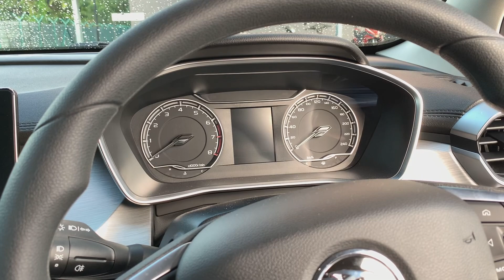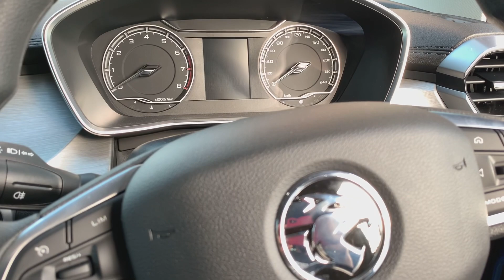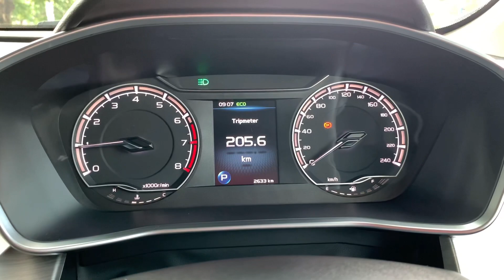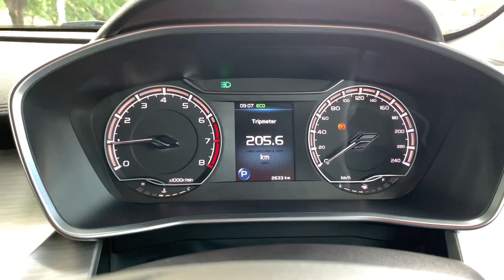Daily Proton X50 Standard || Cara Check Minyak Hitam ? Ok @ Kurang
Pada video kali ini abg akan kongsikan cara nak check minyak hitam x50 korang. Samada kurang atau masih ok. Saksikan dan selamat menonton.